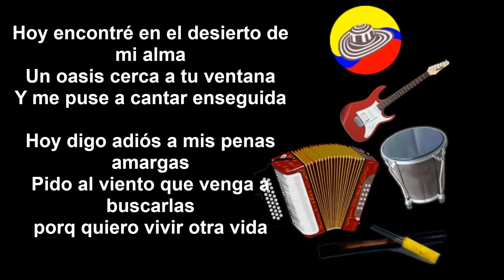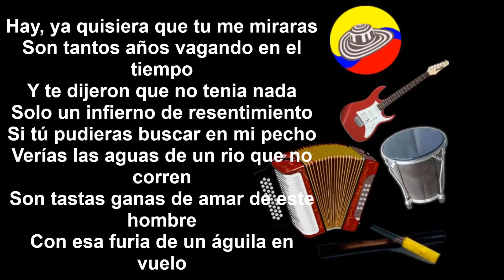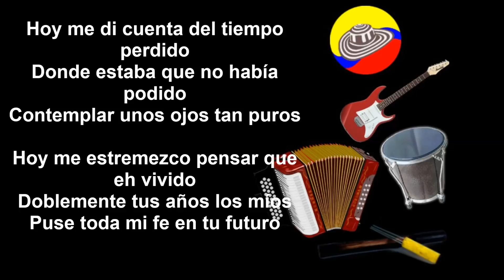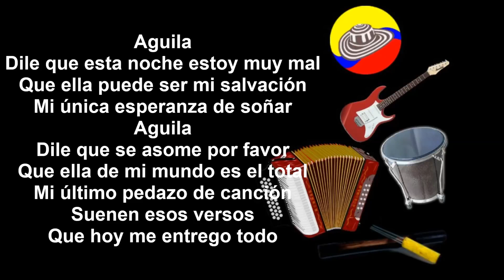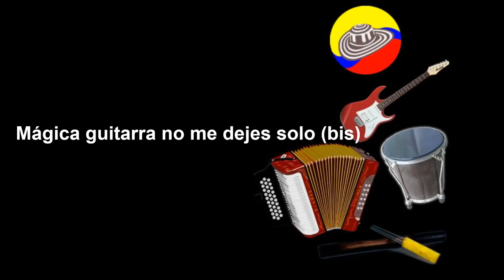Aguila - Diomedes Díaz (Letra)